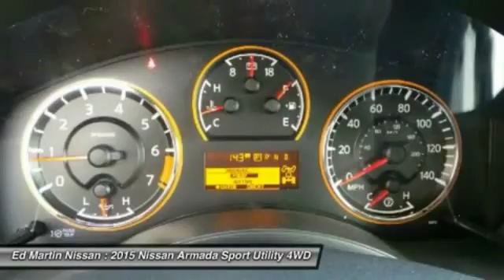2015 Nissan Armada 1AR1305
2015 NISSAN ARMADA Indianapolis, IN
Stock# 1AR1305

Built on a muscular and fully boxed steel frame that's capable of handling extreme towing, the Nissan Armada is a traditionally rugged, yet modern vehicle. The standard roof rack with optional crossbars is made to haul everything from skis to kayaks, wherever you go. Armada's standard Rear Sonar System beeps when it senses an object up to six feet away, alleviating the stresses of parking in tight spaces. Premium comfort for eight, the Armada has an 8-way power-adjustable driver's seat ? complete with a memory system that saves your preferences ? and a 4-way adjustable front passenger's seat provides comfort up front. The Bluetooth Hands-free Phone System activates via steering wheel-mounted controls. The AM/FM/CD audio system pumps through eight speakers and features a USB connection port to hook up your iPod. While an expansive 7 inch color screen mounted in the dashboard relays information about your comfort and convenience settings, maintenance requirements, air conditioning and radio settings. The 5.6L Endurance V8 is capable of churning out 317hp and 385 lb-ft of torque. Armada's 9,000-lb towing capacity makes pulling your full-size toys a breeze. Meaning you never have to compromise on family outings. The 4-wheel independent suspension helps absorb bumps and offers quicker road response allowing for a more comfortable ride. Keeping the family safe is just as important as the joy gained from driving a Nissan, and the Armada has a host of safety features. The Nissan Advanced Air Bag System features dynamic air bag inflation depending on the severity of the crash, while the Nissan LATCH system lets you secure LATCH-compatible child restraints in the back seat without having to use seat belts or a locking clip.

[L92] FLOOR & CARGO MATS (5-PIECE SET), [M92] REAR CARGO NET & ORGANIZER, Four Wheel Drive, Tow Hitch, Air Suspension, Power Steering, ABS.
0% available or lease special available. 0% in lieu of rebate. See dealer for details.